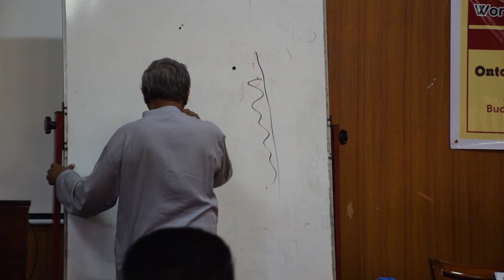Quantum Ontology and the Observer..... Prof.Nalin de Silva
Quantum Ontology and the Observer